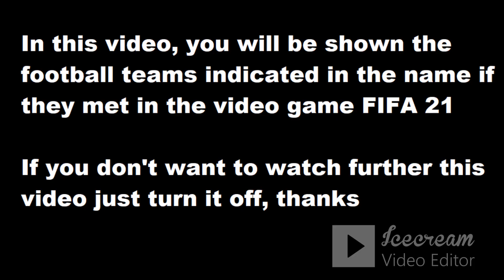Italia - Lituania PES 2021 my reactions and comments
Hello friends, on my channel you can see how I play the game PES 2021

This video will play Italia - Lituania reactions